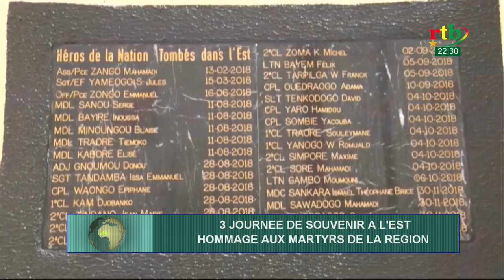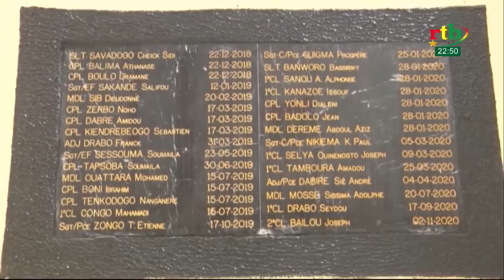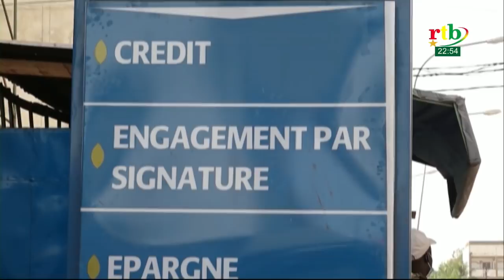Rtb - JT de 20h du 06 mars 2021